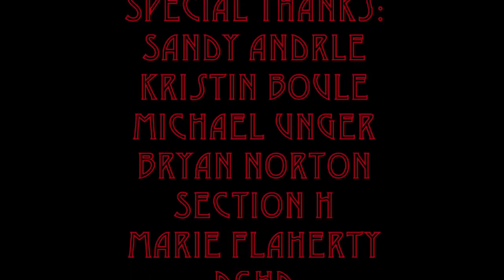The Rising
New York Film Academy One Year Filmmaking course Thesis film
Shot in Manhattan, NY on HD camera edited on Final Cut
Synopsis-Vampires must conceal their prophet son from their enemies